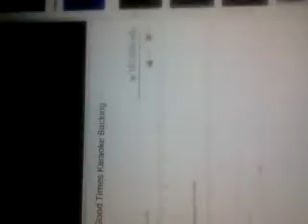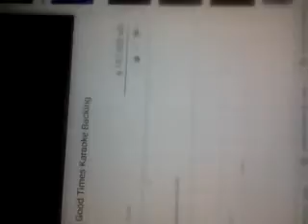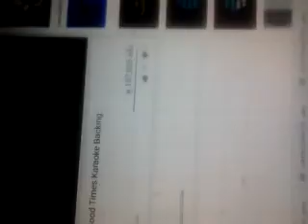for the good time karaoke cover